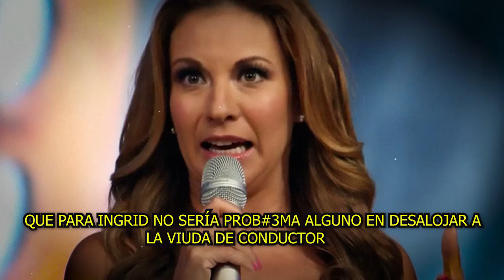🛑🔥 Ingrid Coronado 𝗦𝗘 𝗛𝗔𝗥𝗧Ó 𝗬 𝗗𝗘𝗦𝗔𝗟𝗢𝗝𝗔RA A Anna Ferro 𝗟𝗲𝗴𝗮𝗹𝗺𝗲𝗻𝘁𝗲 🚨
Anna Ferro tendría seis meses para desalojar el departamento de Ingrid Coronado
La conductora rompió el silencio sobre las situaciones legales en las que se ha visto involucrada.

𝗔𝗖0𝗥𝗥𝗔𝗟𝗔𝗗𝗔 Anna Ferro Ya  𝗡𝗼 𝗧𝗶𝗲𝗻𝗲 𝗘𝘀𝗰𝗮𝗽𝗮𝘁𝗼𝗿𝗶𝗮. Ingrid Coronado Se las Canta
𝗦𝗲 𝗗𝗲𝘀𝘁𝗮𝗽𝗮 𝗟𝗮 𝗩𝗲𝗿𝗱𝗮𝗱 ¿Ingrid Coronado 𝗱𝗲𝗺𝗮𝗻𝗱ó 𝗮 𝗙𝗲𝗿𝗻𝗮𝗻𝗱𝗼 𝗱𝗲𝗹 𝗦𝗼𝗹𝗮𝗿 antes de su PARTIDA?

elmurodelafama

¡ BIENVENIDOS ‼️

Entertainment
Television program
noticias de espectaculos
espectaculos noticias
noticias de la farandula
tv mexicana
Televisa espectaculos
chismes
escandalo de los famosos 2021
farandula 2021
chisme de farandula
karol tamiko
programa hoy
suelta la sopa
polemica
Ventaneando